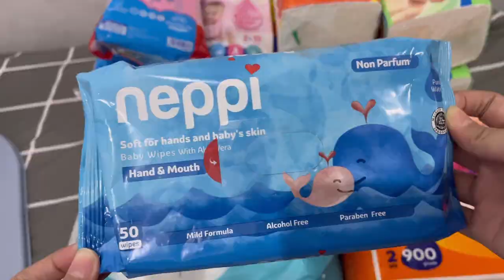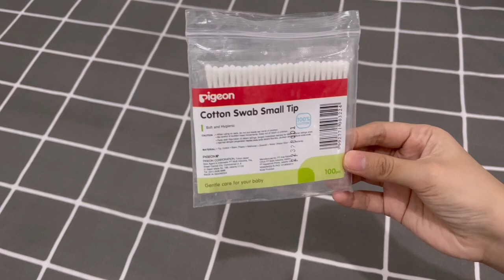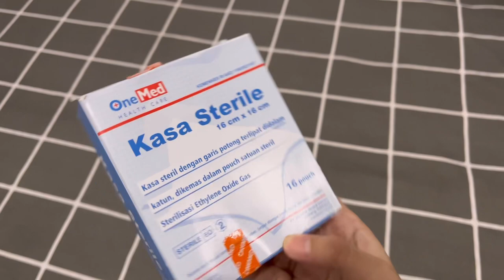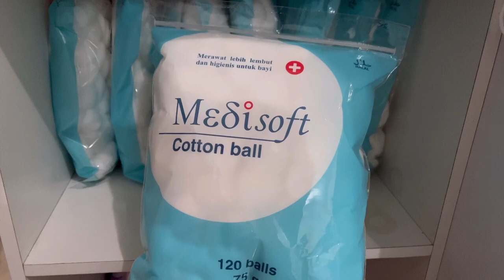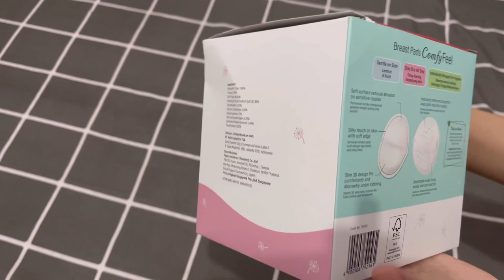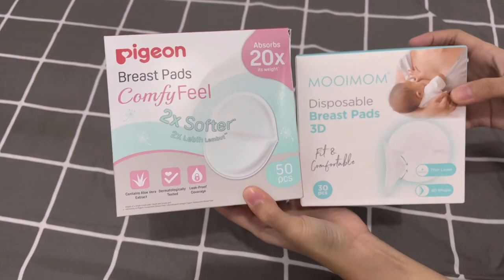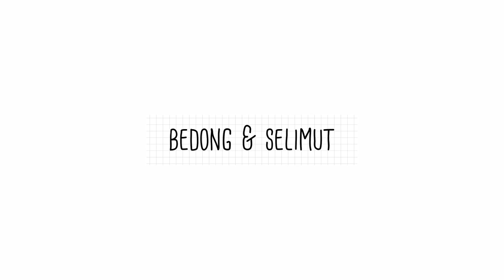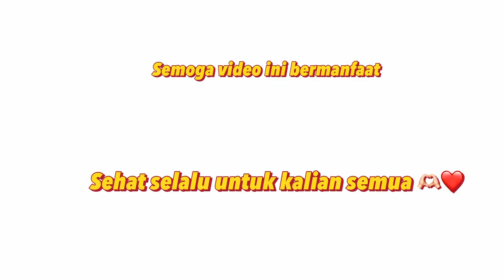Perlengkapan bayi baru lahir 2023 part ll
Hai semuanya asalamualaikum, semoga moms dan debay atau calon debay sehat selalu 🥰🫶🏻

Video kali ini adalah video lanjutan dari video perlengkapan bayi sebelumnya, Barang2  yang benar2 terpakai untuk bayi 0-3 bulan pertama. Link yang ga aku taro brati ada di videopart 1 ya mams 🫶🏻

1. Baju baju
- Sleepsuit ( libby, little palmer house)

2. Bedong,selimut
- Bedong ( libby, by mamaonty, flower, fluffy)
- Selimut

3. Peralatan mandi
- Handuk ( masih dari velvet dan little terry)
- perlak ( sugar baby)
- Matras (no brand beli offline)
- Sabun (switzal)

4. Skincare dan lain2
- [ ] Baby oil (offline)
- [ ] Minyak telon(doodle, habbie & cussons)
- [ ] Sedotan ingus
- [ ] Kain kasa

5. Peralatan ganti popok
- Tisu basah
- Cutton balls ( medisoft )
- Toples kecil (offline)
- perlak besar ( Sugar baby)

6. Tas bayi dan cooler bag(optional)

7. Gendongan

8. Botol

9. Peralatan mama
- Breastpad

10. Stroler ( ga beli sendiri, pengasihan kakak)